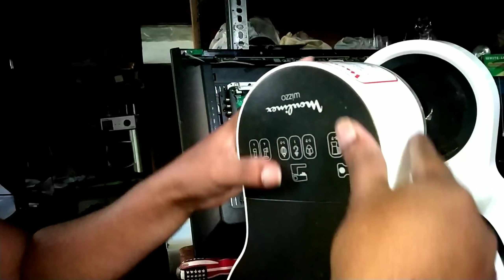Moulinex | Type: QA31 1000W | repairing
Type: QA31

1000W